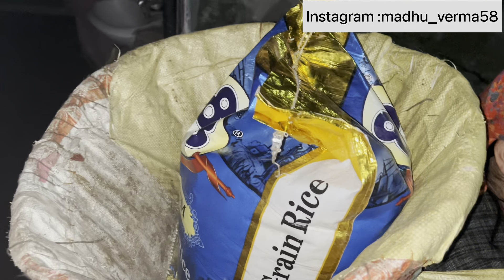गाँव में बंदर का आतंक 😂 || Pahadi lifestyle vlog || Girl from North